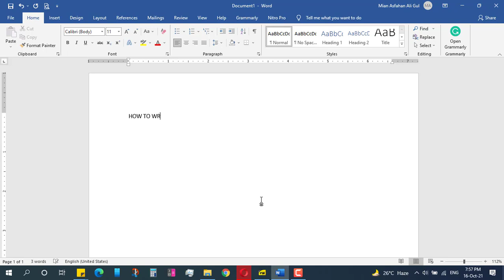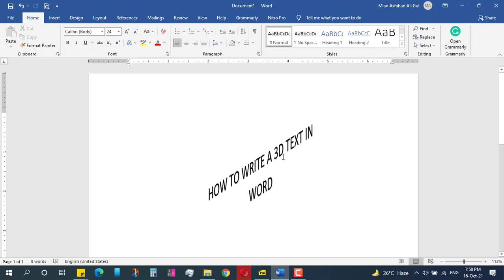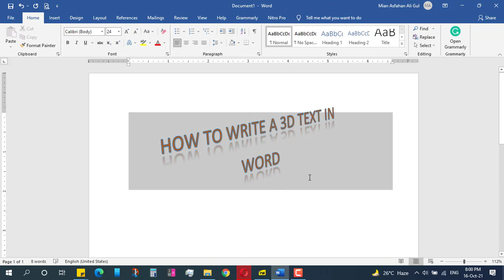How to Write 3D Text in Word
In this video, you will learn how to write a 3D text in Microsoft Word. It is simply like a design process where special commands are provided in word to convert any text you like into 3d text or 3d word.